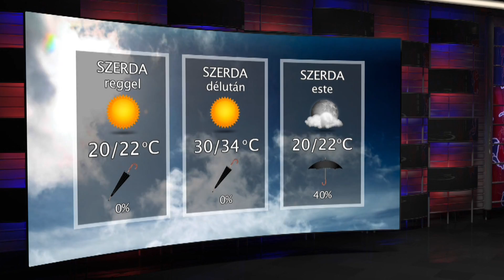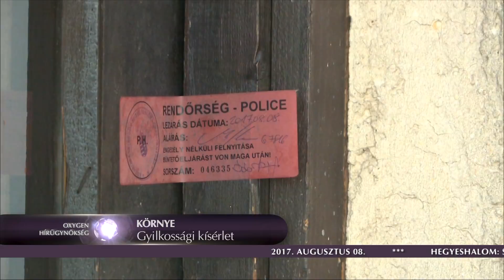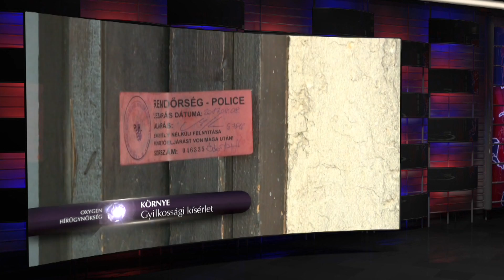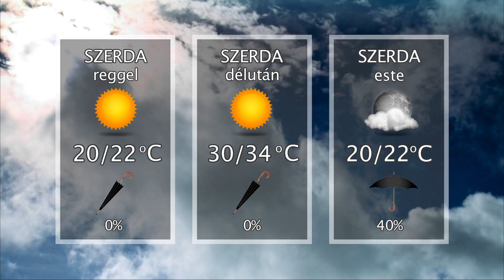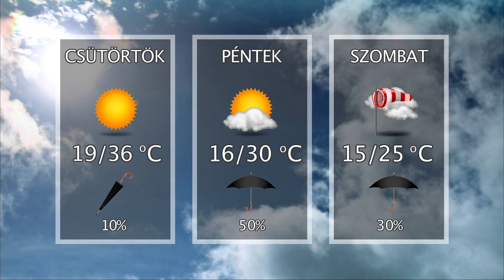Oxygen Media Híradó 2017.08.08.